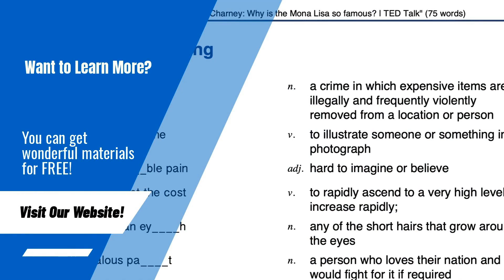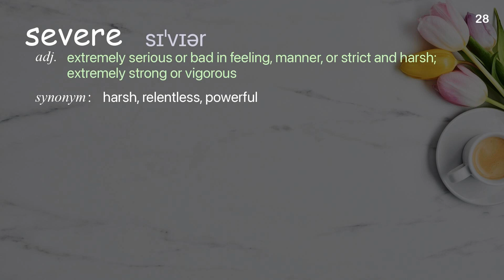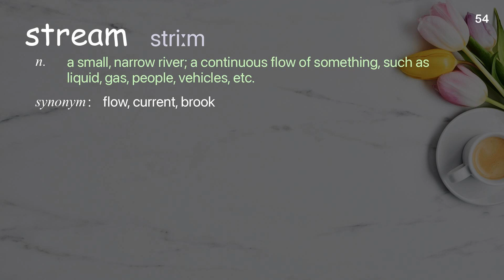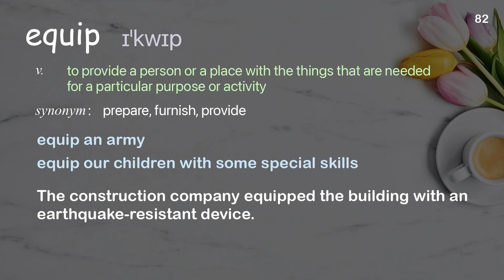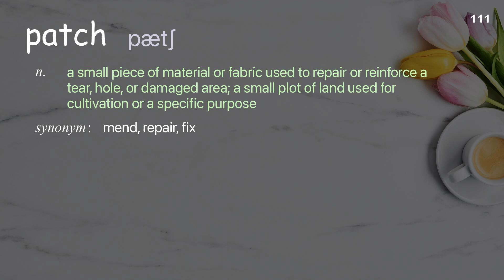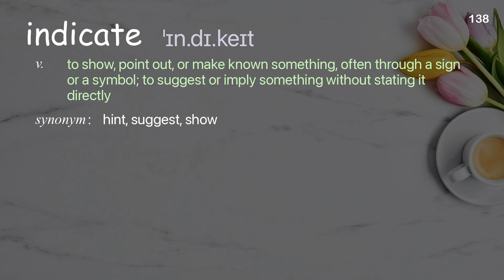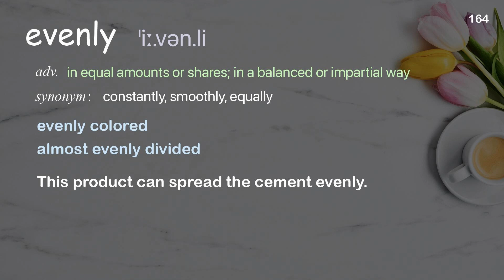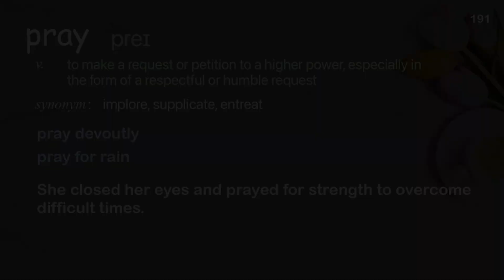191 Academic Words Ref from "Ken Kamler: Medical miracle on Everest | TED Talk"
■PLEASE NOTE

■Reference Source
Ken Kamler: Medical miracle on Everest | TED Talk